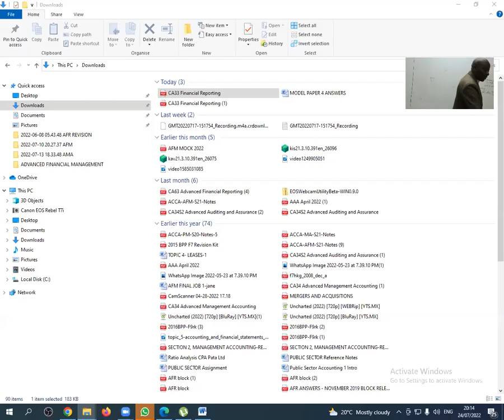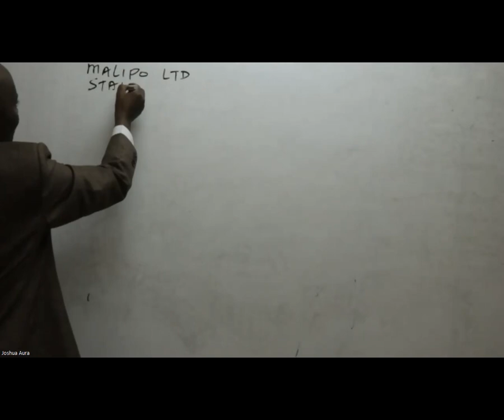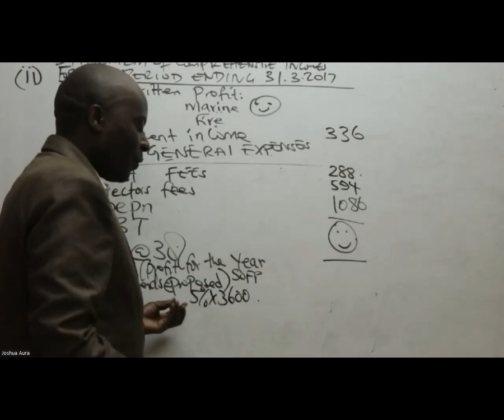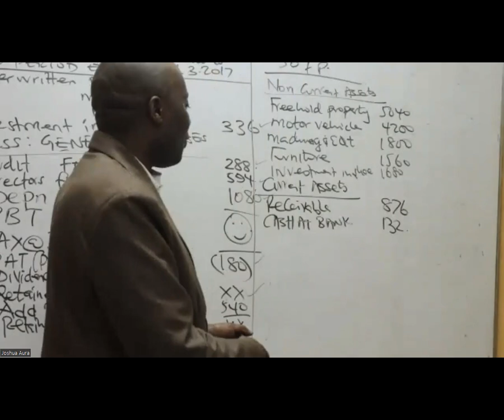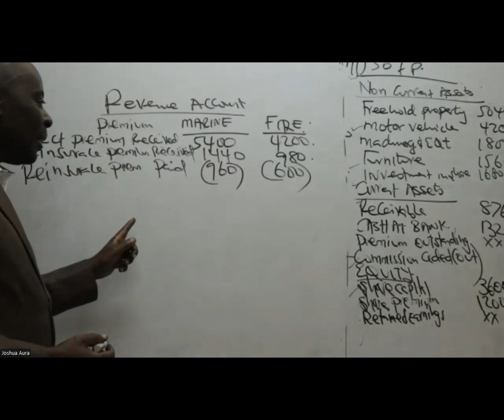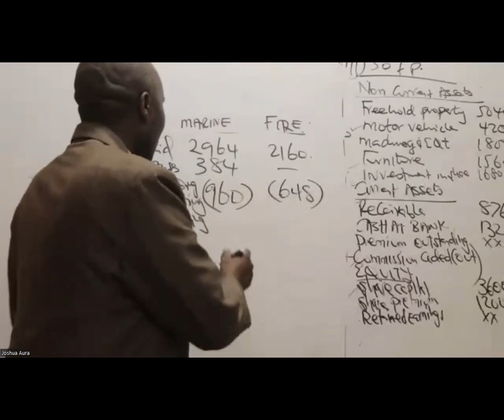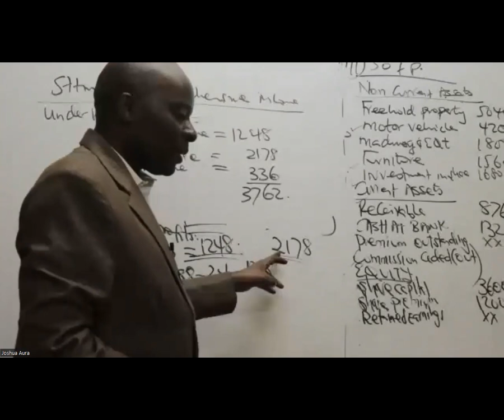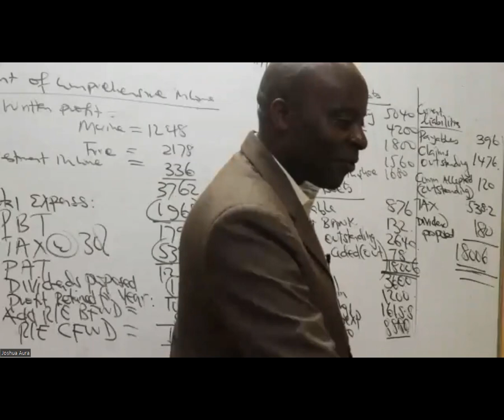IFRS 4 INSURANCE CONTRACTS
ADVANCED FINANCIAL REPORTING